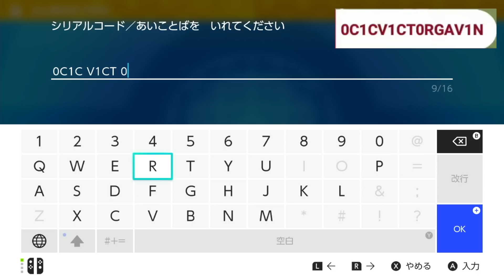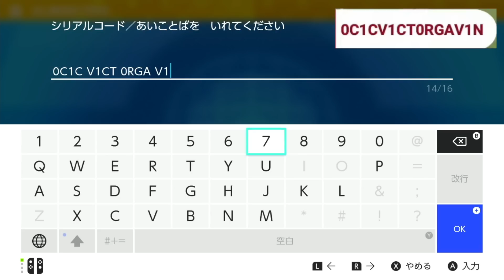【ポケモンSV】限定のイルカマンの配信がスタート！すぐにもらおう！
ヨーロッパ大会の優勝者のイルカマンがプレシャスボール入りで配布開始！
期間限定なのですぐに受け取ろう！